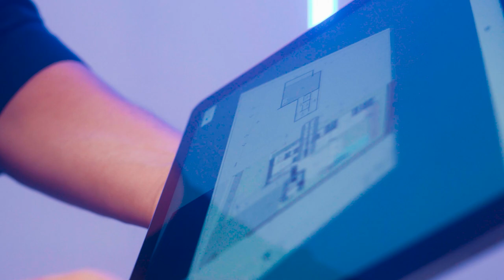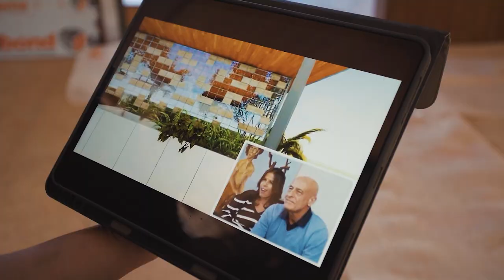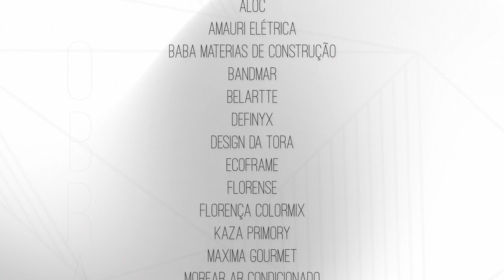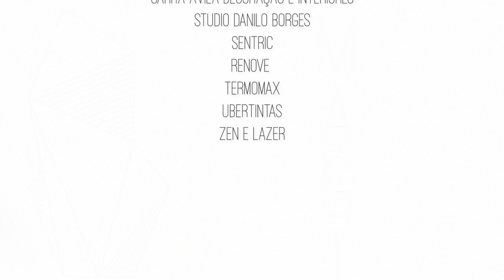Checklist da Obra - Magia da Obra EP69 | Lelinha Gentil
No vídeo de hoje, o 69º episódio, Lelinha e Guilherme acompanham os últimos detalhes da obra, que está ficando linda! Ansiosos pela entrega da casa dos sonhos!